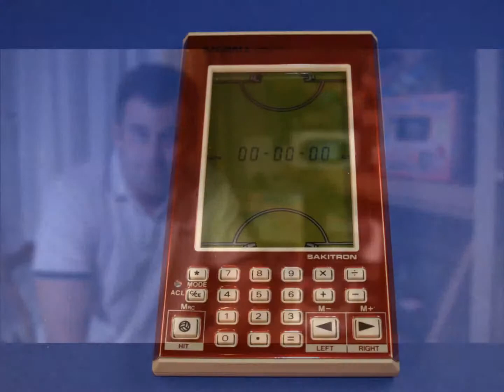Welcome on my Channel RetroGameCity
Welcome on my Channel RetroGameCity. Look to the many games, I want to show on this channel.

Willkomen auf meinem Kanal RetroGameCity. Schaut doch vorbei und seht die vielen Spiele an, die ich hier zeigen möchte.